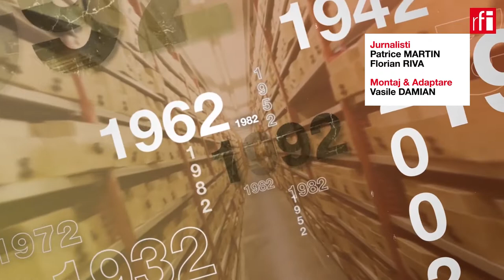Să facem Istorie – rolul arhivelor diplomatice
Anul acesta, RFI a propus şi mai propune o serie de emisiuni digitale intitulate «Faison de l’Histoire», «Să facem Istorie». Ocazie cu care se pun în perspectivă câteva din arhivele diplomatice franceze şi documente audiovizuale.